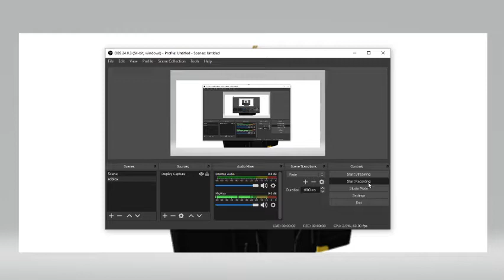If the farm tower had a commercial